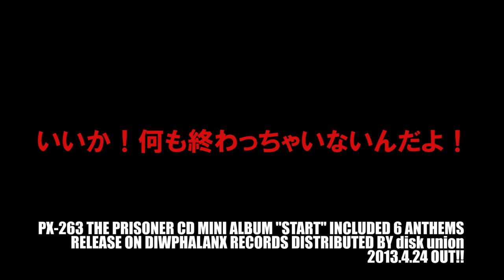MUSIC VIDEO from THE PRISONER mini Album "START"